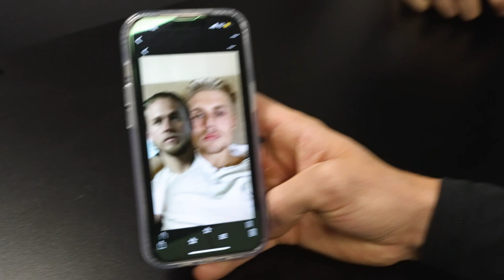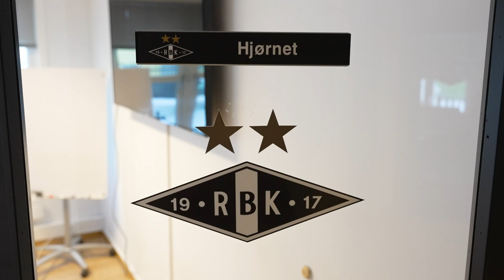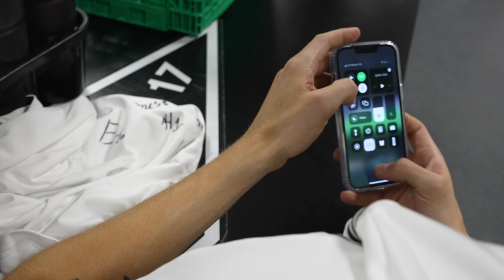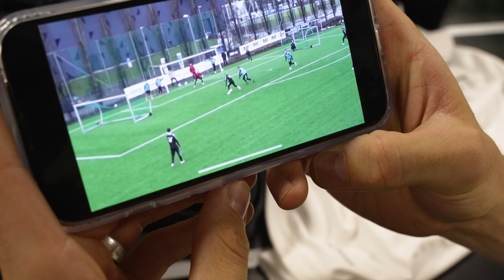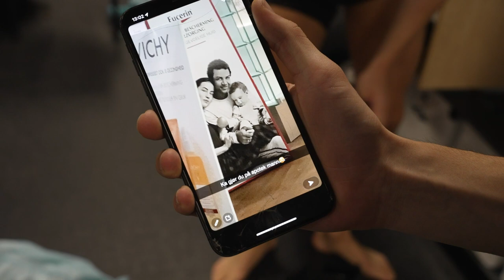Innsiden: Forbainna Covid! | Episode 4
Covid har inntatt Lerkendal og Rosenborg-garderoben, mens gutta sammenligner utseende sitt med kjendiser. Geir Frigård slakter Markus Henriksens fotbad og Edvard Tagseth, Adrian Pereira, Noah Holm og Carlo Holse viser oss karantenelivet. Treningskampen mot Flora blir avlyst, men Ole Sæter viser seg ordentlig frem under internkamp.